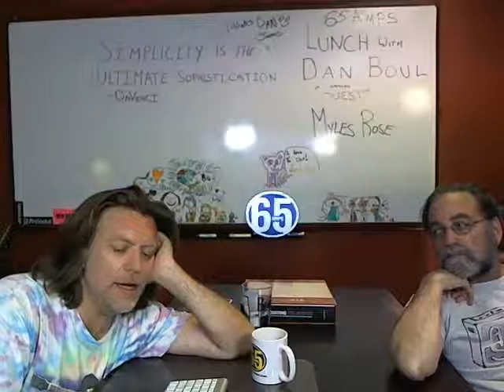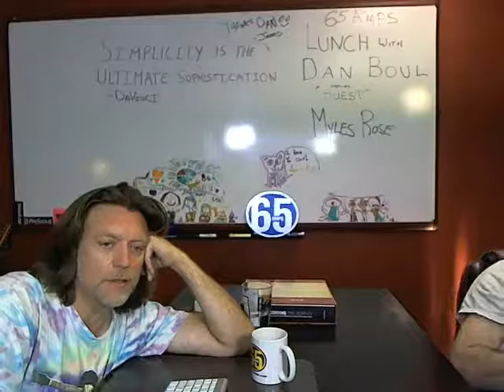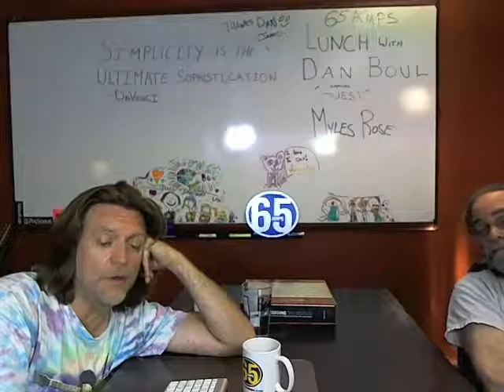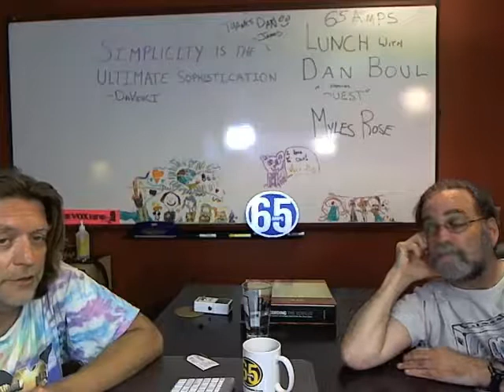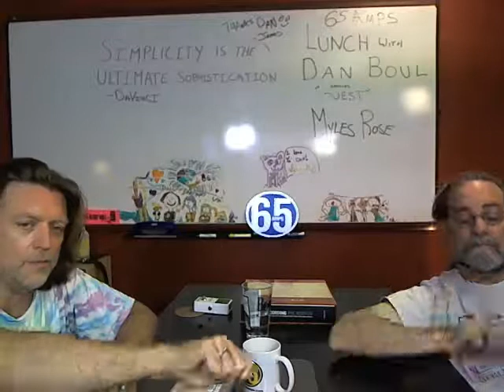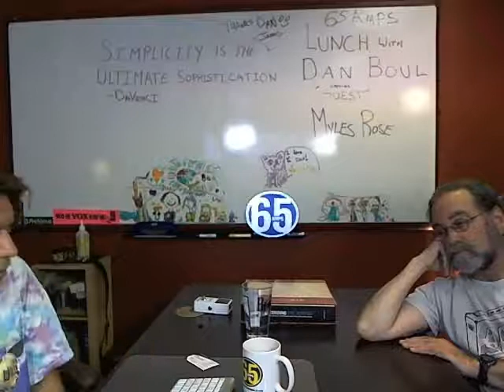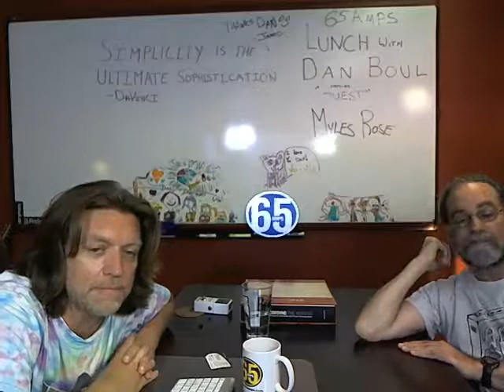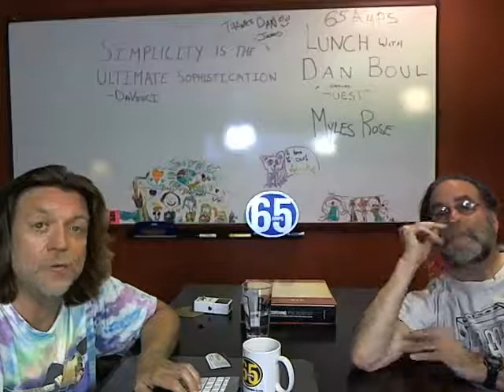Lunch with Dan Boul - Guest Myles Rose and Tube Talk!!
Part 3. Dan's weekly webshow with guest Myles Rose and an in-depth discussion . . and there was much rejoicing!!